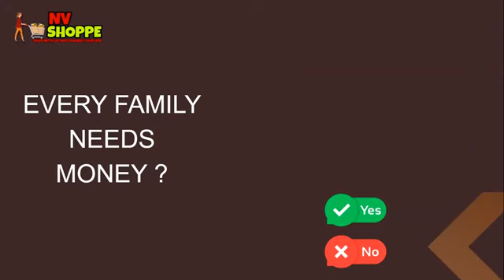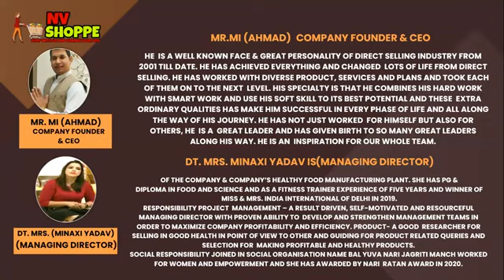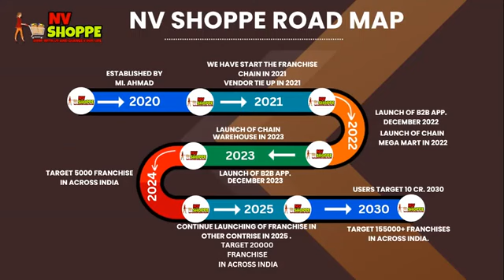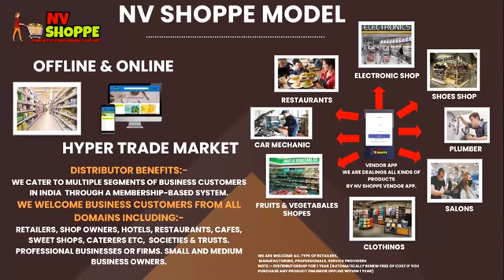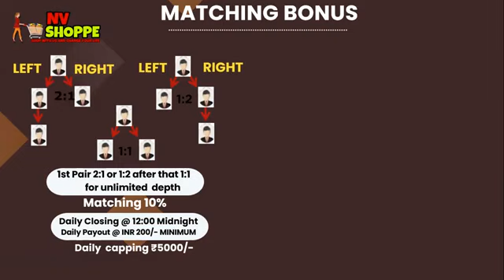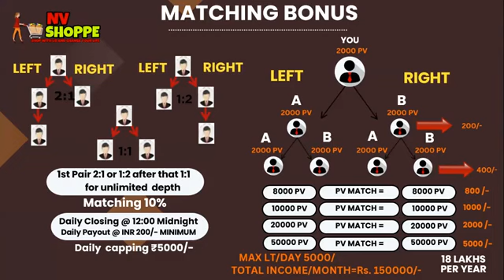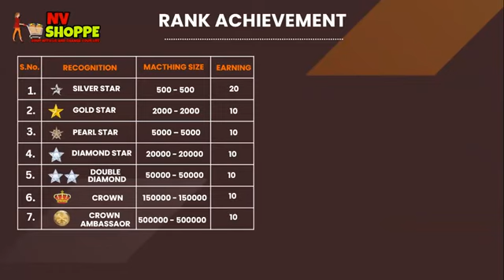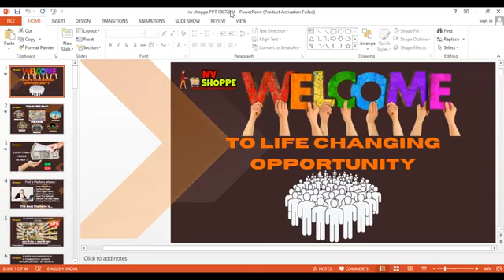NV Shoppe Full Plan Presentation In Hindi By NV Shoppe Founder Mr. MI Ahamed Sir